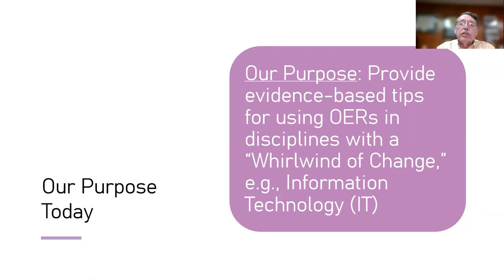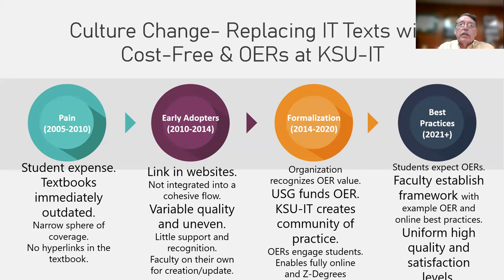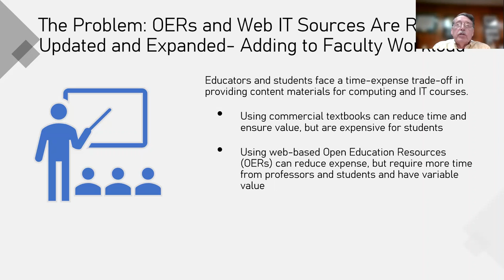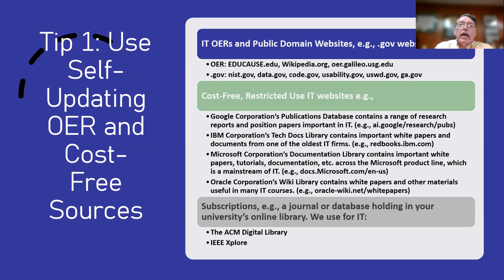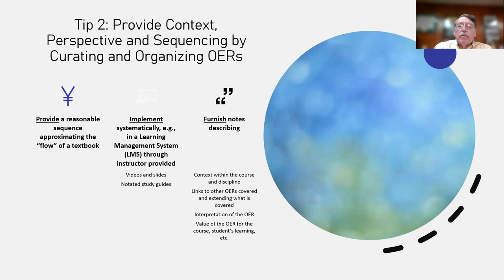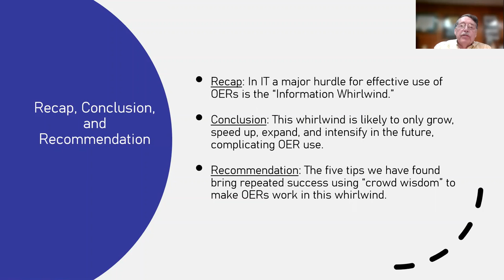Managing Information Turnover: The “Information Whirlwind” in Implementing OER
We give tips for OERs in disciplines with whirlwinds, i.e., high velocity and large volumes of information turnover, e.g., computing and other STEM areas. They come from our 15-year program to implement OERs in z-degrees in information technology (IT) to reduce or eliminate textbook costs in all IT undergrad and grad courses.

Presenters:
Richard Halstead-Nussloch, Kennesaw State University
Rebecca Rutherfoord, Kennesaw State University